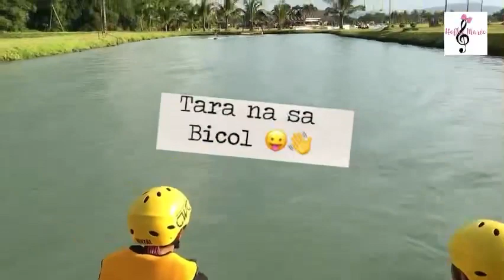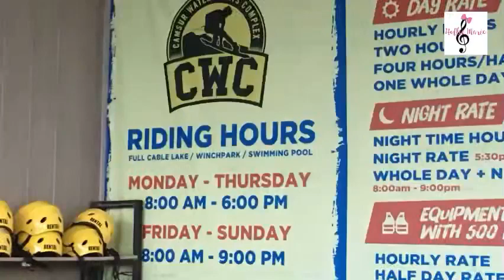A Best Place To Wakeboard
CWC Camsur Watersports Complex, situated in Pili Cam Sur southern part of Bicol. It is designed for wakeboarding, waterskiing and wakeskating.There are cabins, villas and cabanas to rent via online reservations. CWC is one of the top tourist destinations in Bicol.